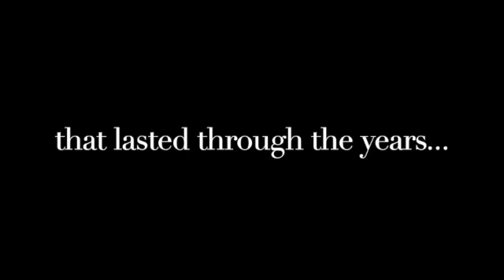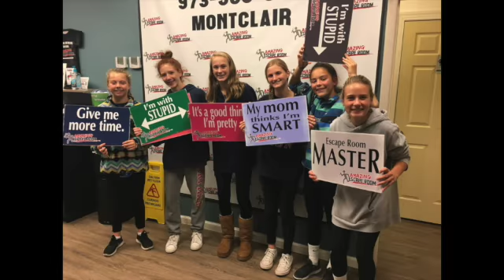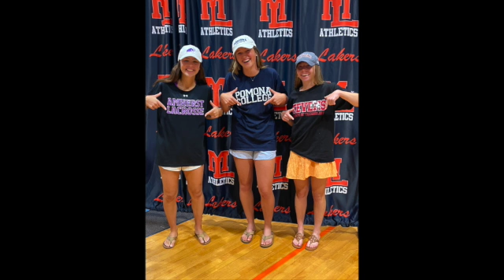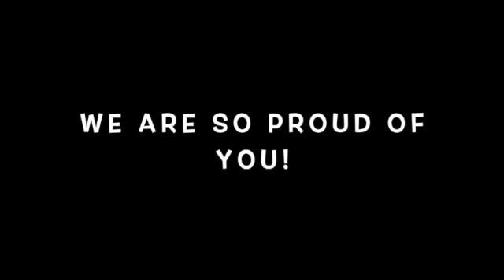7 Fabulous Ladies!